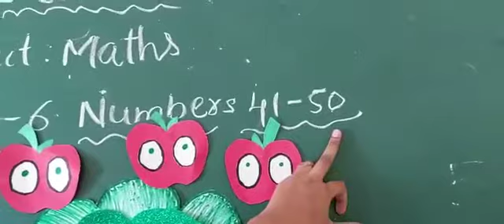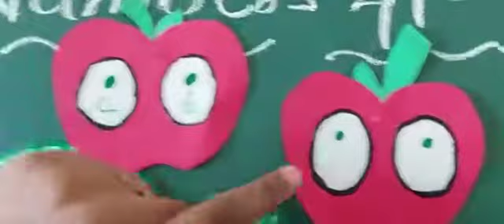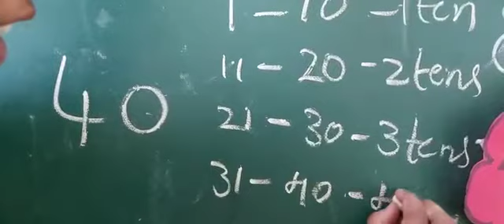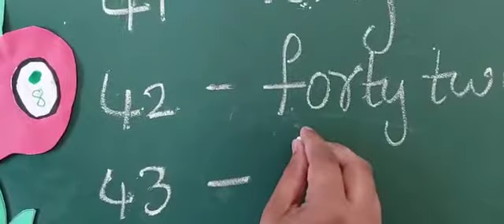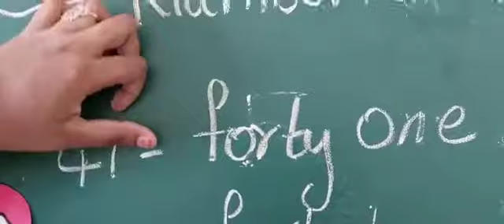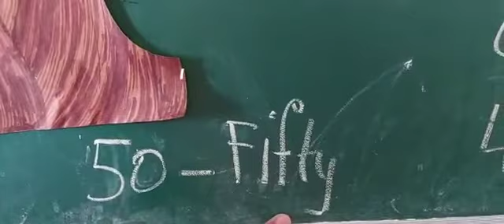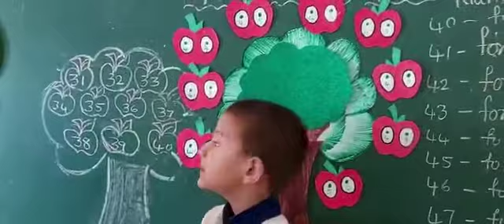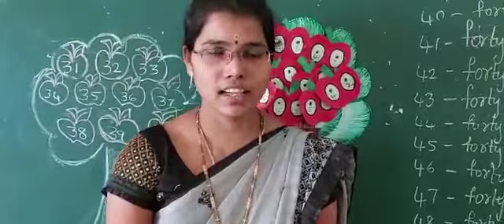LSS Bridge Course (Pre-primary) Maths: Part-9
To ready children for basic concepts